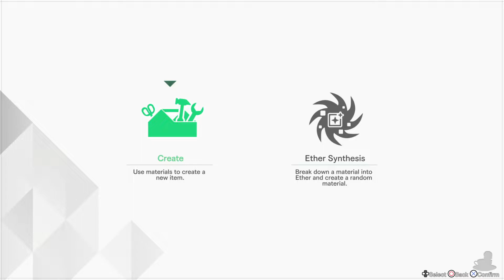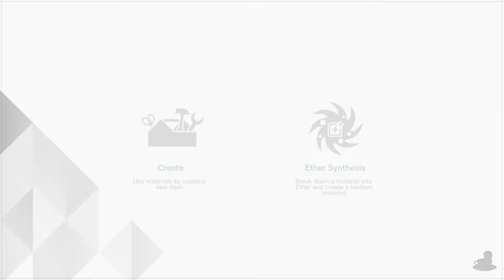Blue Reflection: Second Light | BEAR! | Part 58 (PS4, Let's Play, Blind)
Blue Reflection: Second Light Part 58!
Time for the rounds once again!

💻 CHAPTER OVERVIEW

0:00 Intro
0:15 Mio
7:43 Scenes?
18:43 Dates?
32:56 Hey? (Her.) Own Power

Blue Reflection: Second Light is available on Nintendo Switch, Pc via Steam and PS4! The gameplay for this playthrough will be captured on a PS5 at 60 FPS is !

☕ TWIT LINKS

⏰ UPLOAD SCHEDULE

➤ Blue Reflection: Second Light: 6PM GMT (UK Time)

Platforms: Switch, PlayStation 4, Pc (Steam)
Genre: JRPG/Dungeon Crawler
Language Options: English, Japanese
Publisher: Koei Tecmo
Developer: Gust